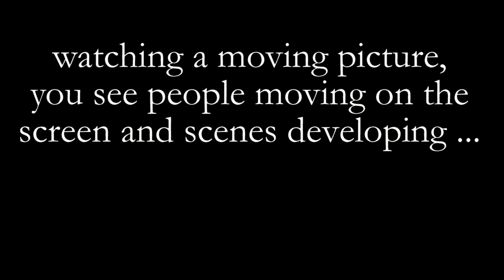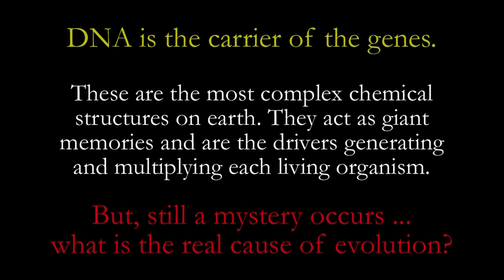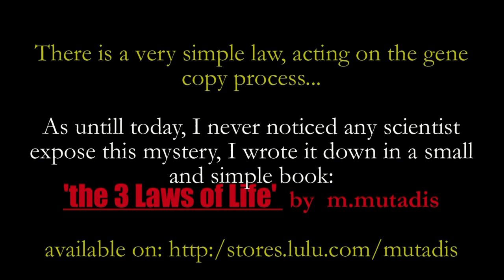David Attenborough, Inaccuracies in Darwin and the Tree of Life (Evolution Principle-MJM)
Final statement:
MMutadis:
1* The law (theory) of evolution (Darwin: survival of the fittest in the environment) is the CONSEQUENCE.
2* The law of mutations of the genes ( DNA reproduction , by simple physical laws concluded and discovered more than 30 years ago by M.M.) is the ORIGIN of evolution.

There is still a small but vital item not fully explained in the Darwin Evolution Principle.
However an explanation is given in the report 'the 3 Laws of Life', availabe on above link.
Video: extract out David Attenborough,  Darwin and the Tree of Life as documentation about actual scientific understanding.

Explanation to this video clip:
E=m x c²
The formula of Einstein, brilliant above all by its simplicity. This little formula presents the fundamental law of the entire universe.
The most complex systems, are but composed of building blocks obeying mainly simple fundamental laws.
Evolution:
2 factors are acting simultaneously:
Factor 1: the environment
This is the brilliant discovery of Darwin: the principle of survival of the most adapted or fittest, and other well known popular descriptions.
Factor 2: the genes
Evolution is only possible if genes change from generation to generation.
And there is a very simple reason why genes would change, which I explain in my book.
Note: although genes change each generation due to the mix of male and female genes, there exist also sexless species. With some imagination in chemistry you could even pretend life started with a male and female molecule. All suitable to declare origin of life, but still missing a simple key for a full explanation of evolution. Because simple things have always a longer life than very complicated ones.

Why I dare to mention inaccuracies in King Attenboroughs excellent documentary?
Because he is required to do statements as for example:  adaptions as long as they  are an improvement for the specie etc.
 Adaptions, improvements and more like that are men invented concepts. Nature only obeys the basic laws of physics and dont care for improvements, or any other abstract or emotional invention of the human mind.
Above all , because he did not mention the law I explained in my book!  (joke)
M.Mutadis

Addendum
Species that have males and females, mix different genes. They bring changes in new generations. As a result, more copies can survive and become able to breed, while environment is changing. Because the palette of properties is wider. (remember MR Gauss)
Environment is a comprehensive concept and meaning everything, climate, predators, viruses, (even religion)  and anything you can imagine that has an influence!

Do unisex species not evolve?

Yes they did, if not they would never exist. Think about viruses, changing very rapidly.
Is it possible that species emerged from different initial basic living material, nearly in a same time era? I dont know, it sounds very logical, but its the matter of scientist gene analysers to find out.
Finally: we forgot the most common law of physics, also acting on all these processes. Until today I did not hear any of the brilliant scientists reveal the whole picture, so I stored the answers in this above mentioned little book. Hence, the first that spends around 5 dollars for it, will uncover the secrets of our mind  (note, it's not about money, it's about claiming ideas)

I wrote an Addendum No 2, but due to too long for YouTube rules, I will put it on the video info window 'The Power of Love Nb1' on this channel.